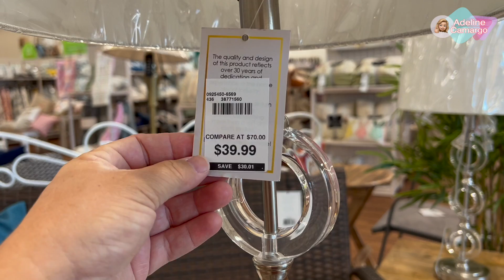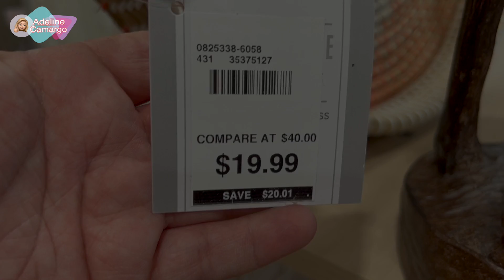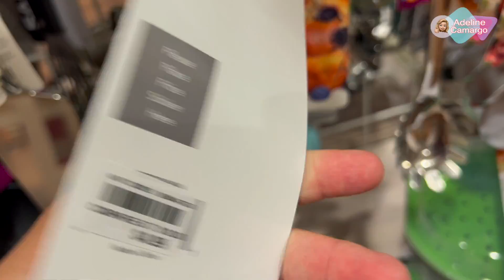Comprando tapetes novos + decoração de Páscoa | Adeline Camargo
✅Canal Stories da Adeline.